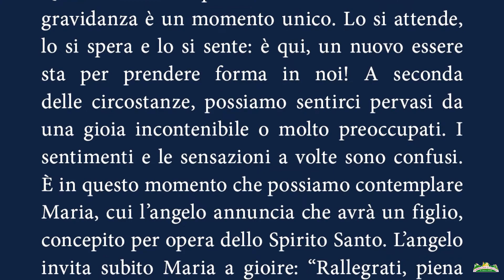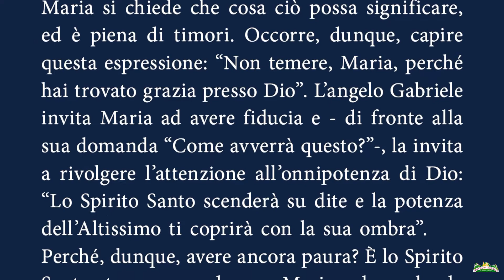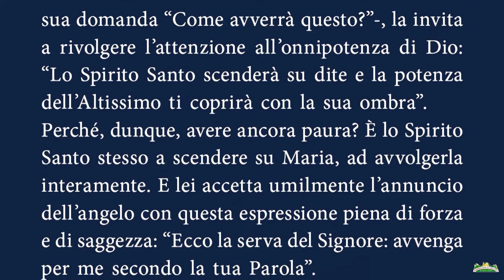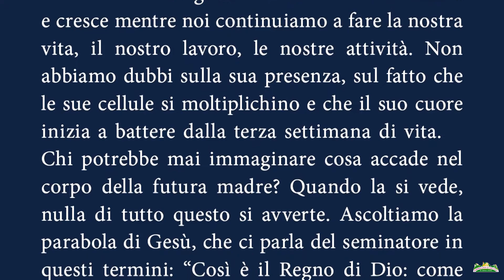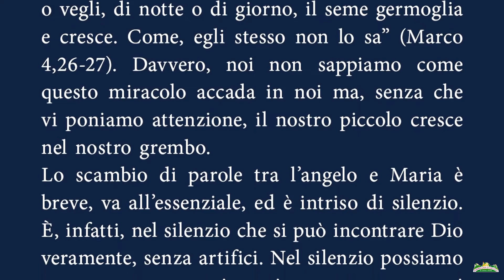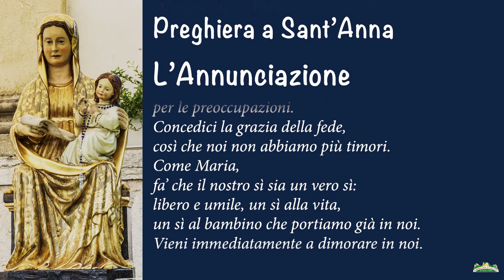SPECIALE "NOVENA DI SETTIMANE" - Seconda Settimana 10 Agosto 2021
Nel Santuario di Sant'ANNA a Salcedo, i Martedì alle ore 6 del mattino, dal 3 Agosto al 28 Settembre 2021, si rinnova la devozione a Sant'ANNA con una speciale "NOVENA DI SETTIMANE", con la presenza e testimonianza del professore e giornalista SANDRO POZZA.